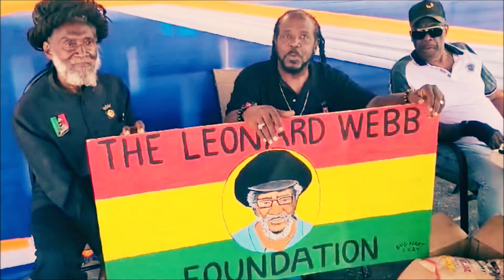TOPPA ZUKI MEETS GEORGE PHANG IN TRENCH TOWN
George Phang donated care packages recieved from the Leonard Webb Foundation founded by Toppa Zuki